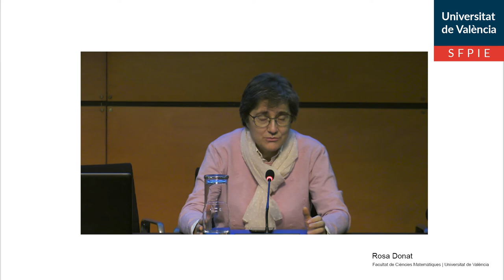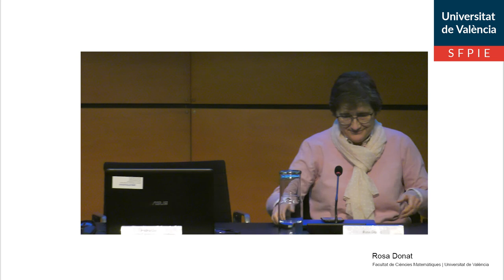Presentació PIC Facultat de Ciències Matemàtiques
Autor: Donat, Rosa
Serie: VI Jornades d'Innovació Educativa
Año: 2020
Resumen: Presentació del Projecte d'Innovació de Centre de la Facultat de Ciències Matemàtiques al marc de les VI Jornades d'Innovació Educativa, celebrades al Botànic.